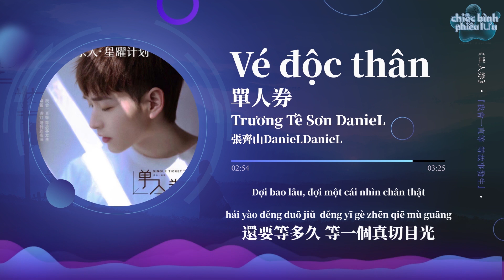【Vietsub + Pinyin】Vé độc thân - Trương Tề Sơn | 單人券 - 張齊山DanieL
Vé độc thân - Trương Tề Sơn
Lyricist:一口白日
Composer:蔡一

空蕩的房間
無聊的影片
窗外陰雨天

一個人不快樂

不動聲色

突然就疲倦
偶爾會失眠
幻想了很多

怎麼繼續著
反復重播的生活

我會一直等 等故事發生
常留一盞燈 陪我到夜深

就需要這份微 弱的光亮

支撐我去推開 心的迷惘
當 你已不在身旁
這時光悠長 催促人慌張

還要等多久 等一個真切目光

我辨不清假象

空蕩的房間
無聊的影片
窗外陰雨天

一個人不快樂

不動聲色

突然就疲倦
偶爾會失眠
幻想了很多
怎麼繼續著

反復重播的生活

我辨不清假象

我辨不清假象
Kōng dàng de fángjiān
wúliáo de yǐngpiàn
chuāngwài yīnyǔ tiān

yīgèrén bù kuàilè

bùdòng shēngsè

túrán jiù píjuàn
ǒu'ěr huì shīmián
huànxiǎngle hěnduō

zěnme jìxùzhe
fǎnfù chóngbò de shēnghuó

wǒ huì yīzhí děng děng gùshì fāshēng
cháng liú yī zhǎn dēng péi wǒ dào yè shēn

jiù xūyào zhè fèn wéiruò de guāngliàng

zhīchēng wǒ qù tuī kāixīn de míwǎng
dāng nǐ yǐ bùzài shēn páng
zhèshí guāng yōucháng cuīcù rén huāngzhāng

hái yào děng duōjiǔ děng yīgè zhēnqiè mùguāng

wǒ biàn bù qīng jiǎxiàng

wúliáo de yǐngpiàn
chuāngwài yīnyǔ tiān

yīgèrén bù kuàilè

bùdòng shēngsè

túrán jiù píjuàn
ǒu'ěr huì shīmián
huànxiǎngle hěnduō
zěnme jìxùzhe

fǎn fù chóngbò de shēnghuó